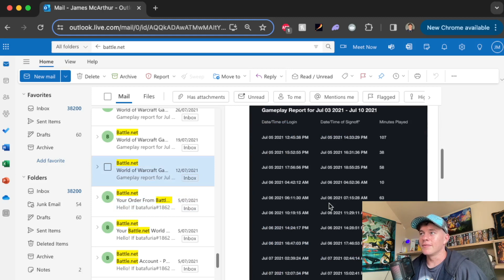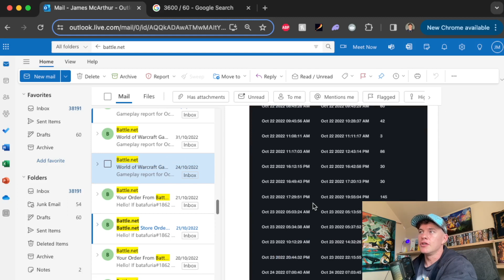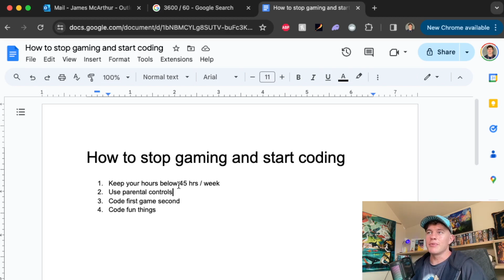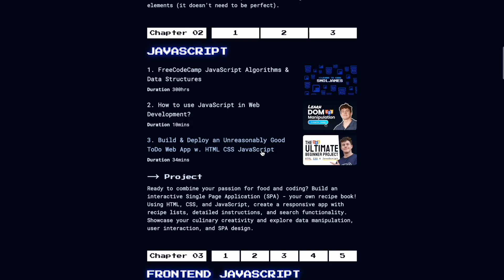How To Replace Video Games With Coding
In this video I share a strategy you can use to moderate your game time in exchange for learning how to code.

📚 Chapters
00:00 Intro
00:28 Moderating gameplay
02:26 How to swap games for code

🔖 Topics Covered
- Less games more code
- Stop gaming start coding